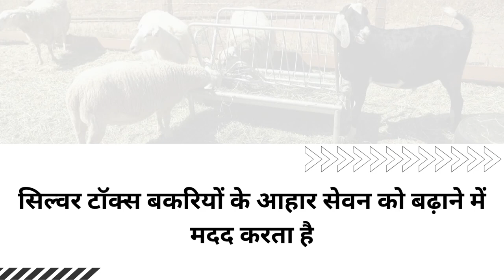टोक्सिन बाइंडर एक फायदे अनेक भूख उत्तेजना , जिगर का कार्य , फ़ीड में वृद्धि , गट एसिडिफायर || Goat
We are manufacturers of animal health & nutritional products like Calcium , Mineral Mixture , Multivitamin , Iron Tonic , Milk Enhancer, Feed Additives , Growth Promoter , Bolus

Call / Text/ what’s app – 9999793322

Silver Tox

 1kg , 5kg , 10kg

MRP- 410/-

लाभ:
1. सिल्वर टॉक्स बकरियों के आहार सेवन को बढ़ाने में मदद करता है।
2. सिल्वर टॉक्स बकरियों के आहार अवशोषण में सुधार करने में मदद करता है
3. सिल्वर टॉक्स बकरियों में दस्त और दस्त को नियंत्रित करने में मदद करता है
4. लिवर के कार्य में सुधार करता है और फैटी लिवर सिंड्रोम को रोकता है।
5. चुनिंदा विषाक्त पदार्थों को अवशोषित करता है और फ़ीड में विटामिन और खनिजों को अवशोषित नहीं करता है।
6. एमओएस प्रतिस्पर्धी बहिष्करण द्वारा खराब बैक्टीरिया को दूर करने में मदद करता है।
7. बकरियों और बकरी के बच्चों के लिए सिल्वर टॉक्स 100% सुरक्षित है
8. सिल्वर टॉक्स 100% ऑर्गेनिक है
9. सिल्वर टॉक्सिन 100% दवाओं और एंटीबायोटिक मुक्त मदद करता है

Address -B-44, Sector 4, Noida , Uttar Pradesh 201301